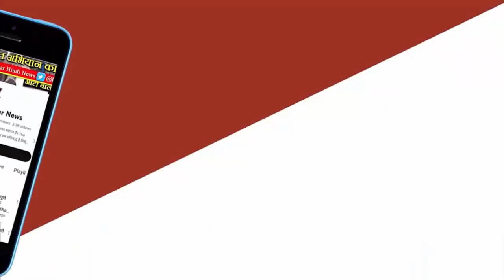Mauganj: Congress नेता Rammani Dwivedi करेंगे Collectorate कार्यालय का घेराव। Rewa News.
Mauganj: मध्य प्रदेश के मऊगंज जिले में व्याप्त समस्याओं को लेकर कांग्रेस नेता के द्वारा मऊगंज कलेक्ट कार्यालय का घेराव किया जाएगा मऊगंज विधानसभा से कांग्रेस नेता राममणि द्विवेदी के द्वारा बताया गया कि मऊगंज जिले में बिजली सड़क शिक्षा एवं सुकवारिया देवी हत्याकांड सहित अन्य समस्याओ को लेकर 5 अक्टूबर को सैकड़ो कार्यकर्ताओं के साथ कलेक्ट्रेट कार्यालय का घेराव करेंगे आपको बता दें कि हनुमना थाना अंतर्गत कैलाशपुर गांव में विगत दिनों पूर्व शुक्रिया देवी की निर्मम हत्या कर दी गई थी जिस पर सही जांच ना होने के कारण परिजन अभी भी दर दर की ठोकर खा रहे हैं जिस कारण राजमणि द्विवेदी के द्वारा 5 अक्टूबर को मऊगंज कलेक्टर कार्यालय का घेराव कर निष्पक्ष जांच की माग की जाएगी।